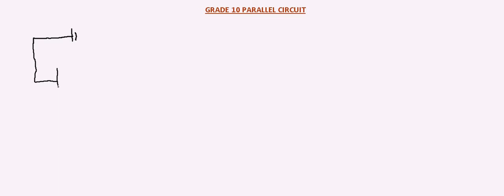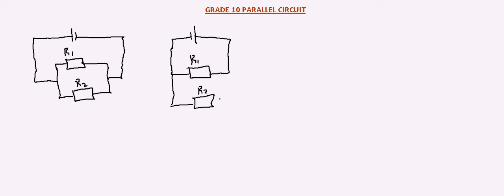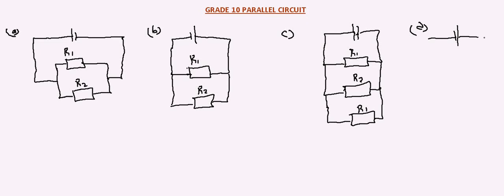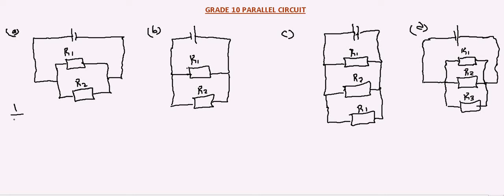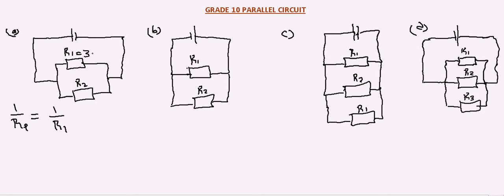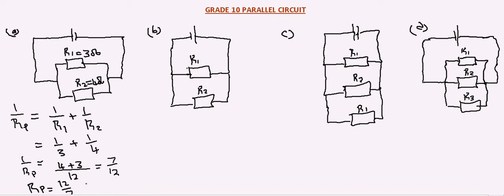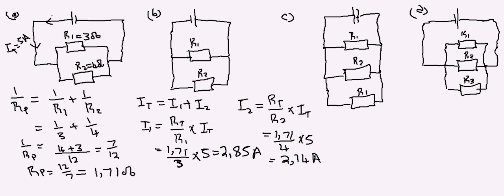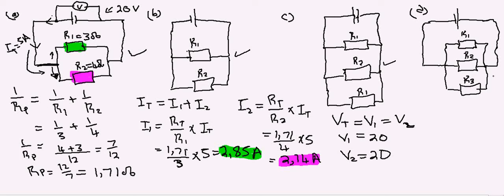GRADE 10 PARALLEL CIRCUIT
In this video i explain how to calculate total resistor in parallel circuit. Total voltage remains the same and parallel circuit is a current divider.